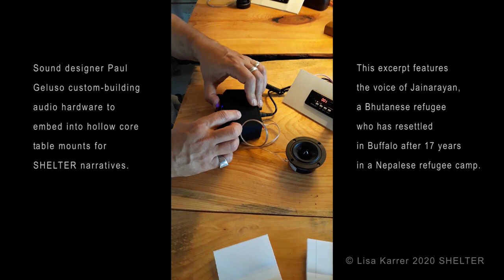Paul Geluso / Sound Design for SHELTER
In this video Sound Designer Paul Geluso demonstrates audio hardware he is creating for Lisa Karrer's multi-arts installation SHELTER.

SHELTER was commissioned by the Burchfield Penney Art Center in Buffalo, NY, and will be on exhibit December 11, 2020 through March 28, 2021.